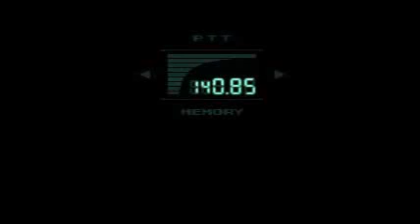Metal Gear Solid playthrough Part 11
After 2 torture sessions with Ocelot,the guard near the cell will run off to the bathroom,and Otacon will show up, He can't break you out,but he does give you some Ketchup. He also gives us a Level 6 PAN Card,and a Handkerchief from Sniper Wolf. Before the guard returns,you can either use the Ketchup on the ground to make it look like you died,or hide under the bed. When the guard comes to investigate,give him a toss and escape. He'll run off back to the bathroom if you don't kill him. When you get your gear back,check for a Bomb and discard it,it's on a timer. You'll find yourself on B1 of the first building,get supplies from B2 while you can if you like. When you're done,head to the nuclear storage building again. Dodge the cameras and mines in the snowfield again on the way. If you head for B2,there's some new doors to open in the gas chamber. One leads to Body Armor,the other the Mine Detector. Head back through Mantis's room,the Caves,and where you fought Sniper Wolf to continue on. Note that if you wear the Handkerchief in the caves,the wolves won't attack you now.